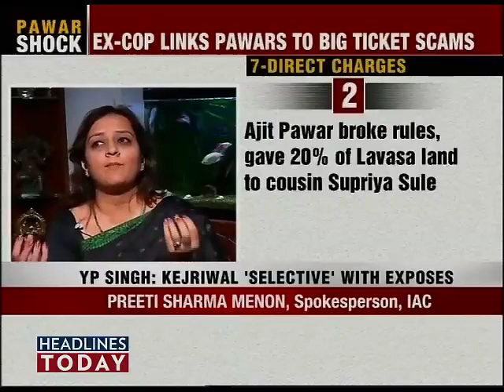IAC will expose every kind of corruption: Priti Menon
Documents accessed under the RTI Act by Damani and Menon show that Nitin Gadkari wrote to the then irrigation minister Ajit Pawar asking him to intervene and give the unused land in 2005.